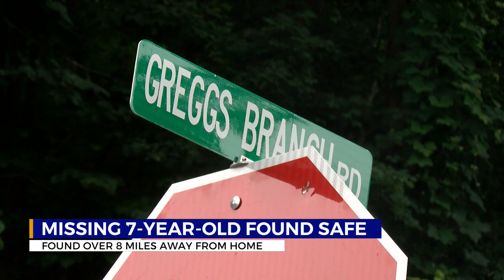Missing Johnson County boy found safe, disappearance still under investigation